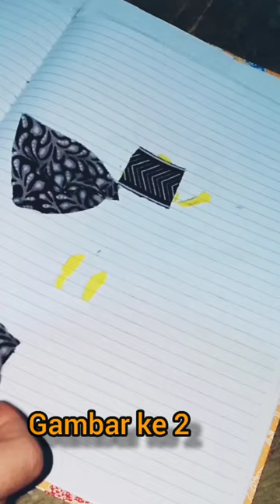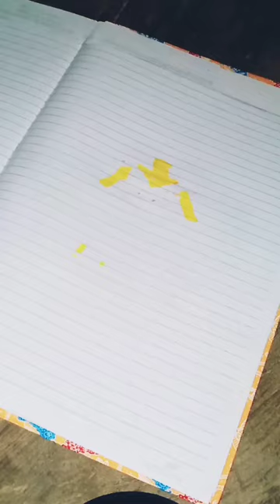2 dress design fairy , 1 kebaya modern , @ichachan1351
ini aku bkin dari bahan sisa sisa loh gaes
dari pda  di buang kan...nah ini dia cara memanfaatkan limbah kain